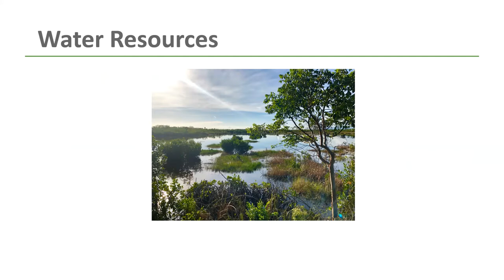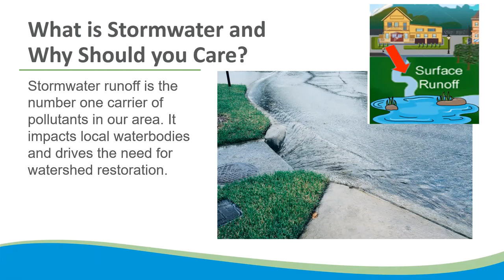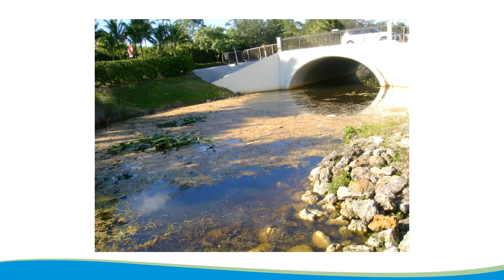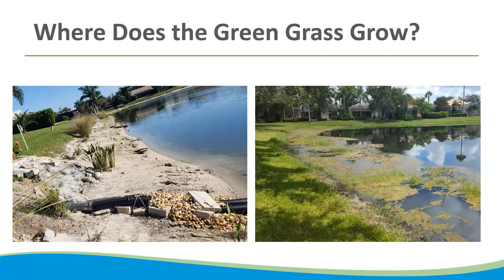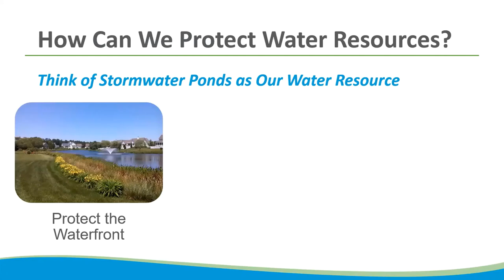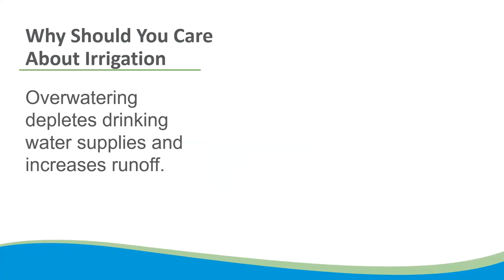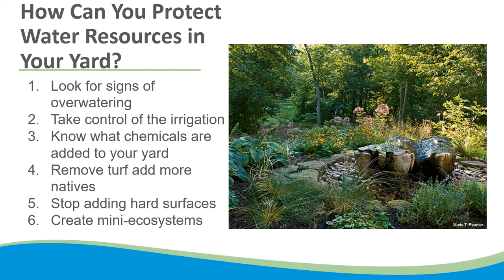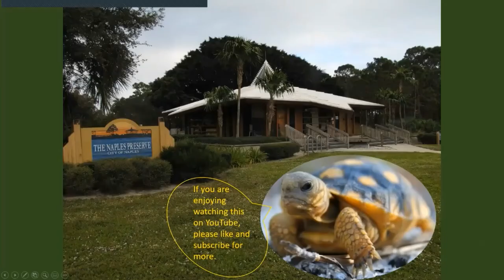Where the Green Grass Grows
Where the Green Grass Grows, by Kamila Perez
Learn the where, what, why, and how of protecting water resources in southwest Florida. This presentation will highlight the water quality challenges facing us locally. It will offer simple changes that each of us can make to protect our water resources for the future.
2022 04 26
Nature Talk Series

The Naples Preserve and Hedges Family Eco-Center are located on a 9.5 acre site at the corner of U.S. 41 North and Fleischmann Boulevard in Naples, Southwest Florida. In the Preserve, walk the free and accessible 0.4-mile-long boardwalk through two Florida Upland Habitats: Pine Flatwoods and Oak-Rosemary Scrub. Here you will have one of the best opportunities to view gopher tortoises as well as native flora and fauna. (Service dogs only are allowed on the boardwalk.)

The Hedges Family Eco-Center provides information about Collier County's natural areas and local history museums. It also hosts free events, nature talks and nature programs.

Funding for the acquisition of this site was provided by the City of Naples Citizens (2000) and the Florida Communities Trust's Florida forever Funds (June 2002).